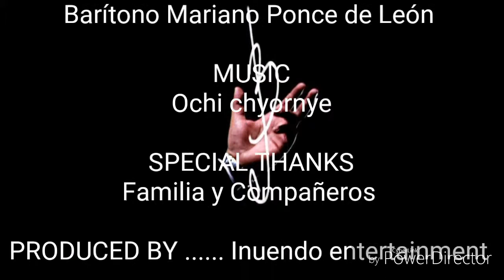Mariano Ponce de león.. Ochi chyornye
Espacio cultural chabacano